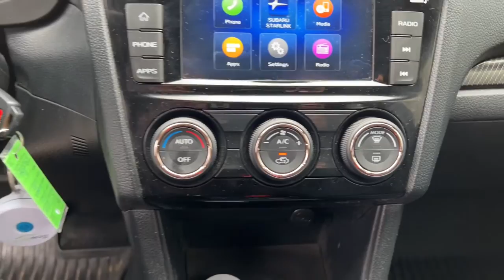2020 Subaru WRX Tulsa, Broken Arrow, Owasso, Bixby, Green Country, OK S22769A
WR Blue Pearl Used 2020 Subaru WRX available in Broken Arrow, Oklahoma at Ferguson Superstore. Servicing the Tulsa, Owasso, Bixby and Green Country, OK area.

Ferguson Superstore
1601 N Elm Place

Recent Arrival! CARFAX One-Owner.***NO ACCIDENT HISTORY***, ***AWD***, ***BLUETOOTH***, ***CARFAX ONE OWNER***, ***KEYLESS ENTRY***, ***FULLY RECONDITIONED***, ***LOCAL TRADE***, ***BACK UP CAMERA***, 2.0L DOHC Intercooled Turbocharged, 6-Speed Manual, AWD, WR Blue Pearl.Awards:* ALG Residual Value Awards, Residual Value AwardsAt Ferguson, we are Upfront and Simple. We offer our best price to everyone, the first time. The only additional fee you pay is a $379 documentation charge.